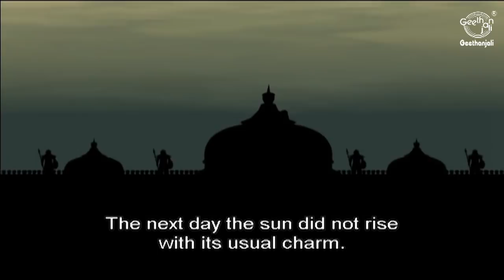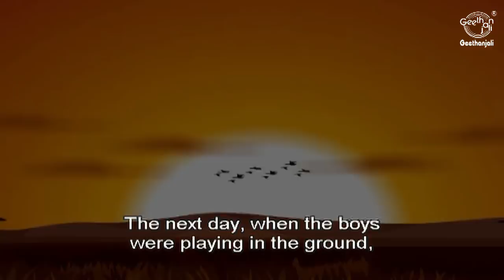Bal Pandavas - The Birth & Childhood Of The Five Warriors - Mahabharat(The Epic) - Stories for Kids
The Pandavas are the true heroes of Indian mythology.  These super heroes are the mind-born sons of gods like Indra, Yama and Surya.  But they learnt their skills of warfare through hard work, sincerity, devotion, truthfulness and courage.

Pandu was the king of Hastinapur and his brother Dhritharashtra was blind.  Pandu’s wife was Kunti and through a boon, she was able to get children by invoking the Gods.  The five mind-born sons are called “Pandavas”.  Dhritharashtra had a hundred sons (called Kauravas).  The eldest one was Duryodhana.

Drona, the greatest archer becomes the teacher of these princes and it is an interesting turning point.  The Kauravas hated the Pandavas right from the start.  Many instances show the hatred and jealousy of the Kauravas.  Once Bhima was attacked and thrown into a pond but he was saved by the queen of snakes.

Competition between the princes in warfare and archery adds spice to the story.  Arjuna was the favorite student of Drona, and we learn why.  Ekalavya, a hunter boy, becomes a self-taught archer but ends up giving his right thumb as a fee to Drona.

balpandavas cartoon animatedstories mahabharata englishstory - Bal Pandavas - The Birth & Childhood Of The Five Warriors - Mahabharat(The Epic) - Stories for Kids